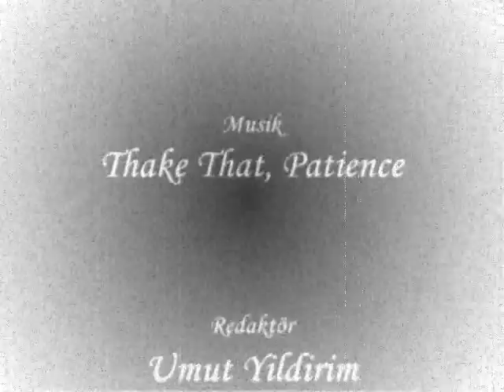baby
Mein Bruder Ahmet Ural, ist am 14. August 2007 auf die Welt gekommen!